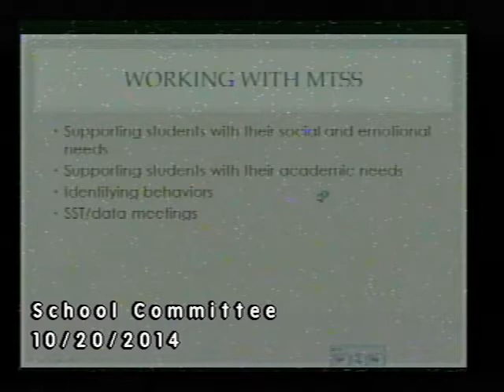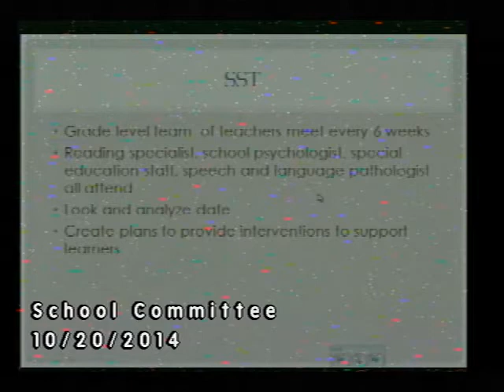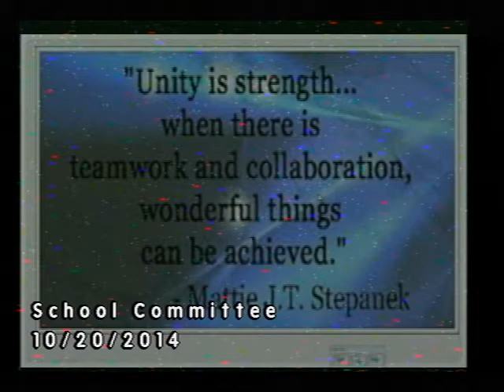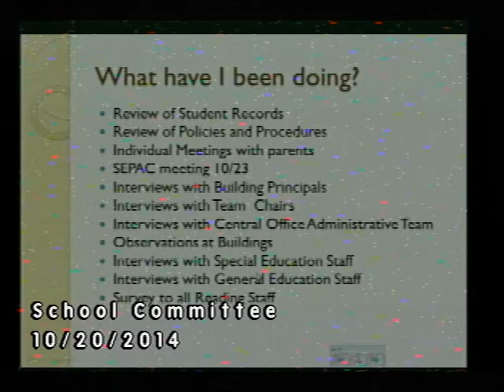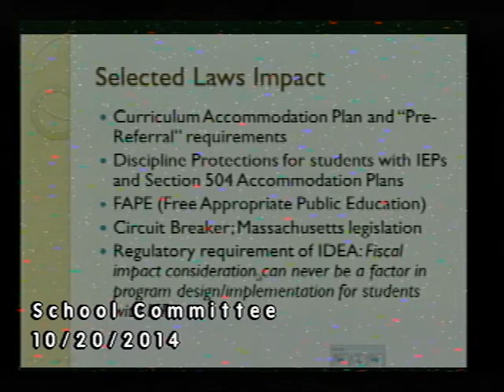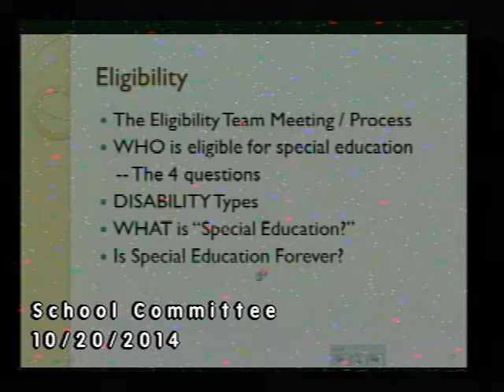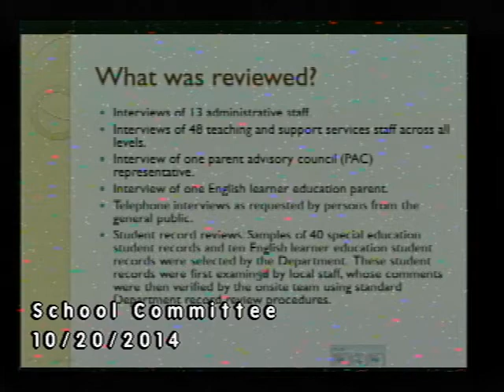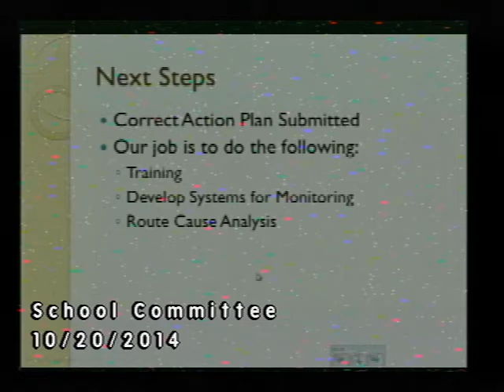School Committee 10.20.2014